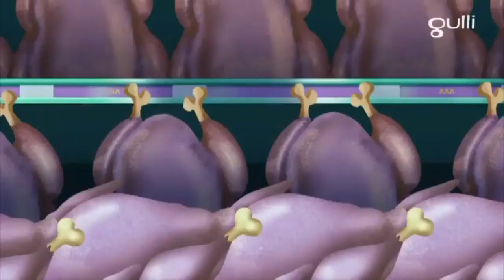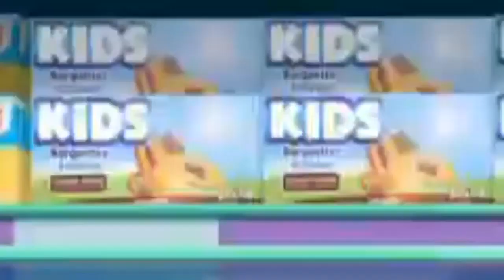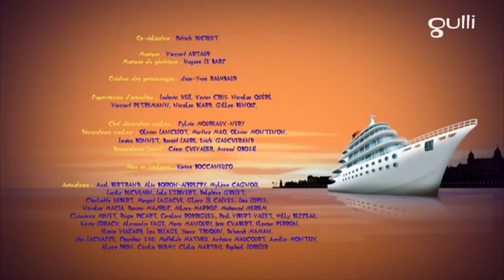Oggy and The Cockroaches ⭐️ Season 6 ⭐️ In the Supermarket ⭐️ Full HD New